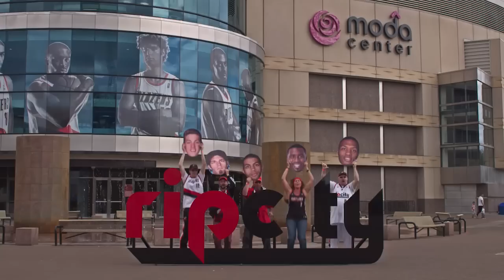WeAreRipCity - Wesley Matthews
Wesley Matthews, Meyers Leonard, Will Barton shoot a TV spot with Blazermaniacs at the Moda Center